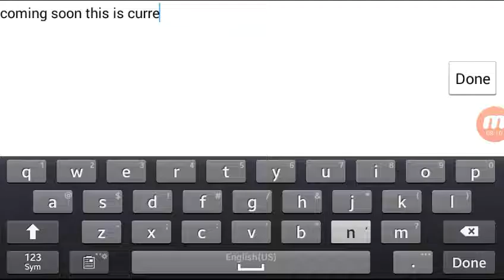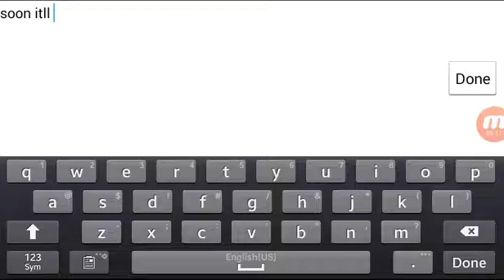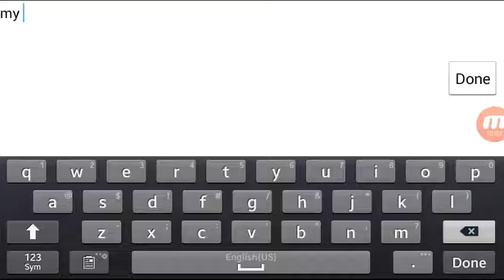Playing my invisible levels! | Geometry Dash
Feel free to check out these awesome levels I've been working on! Invisible Can't Let Go, Jumper, and Blast Processing will be coming soon. Thanks and have a wonderful day.